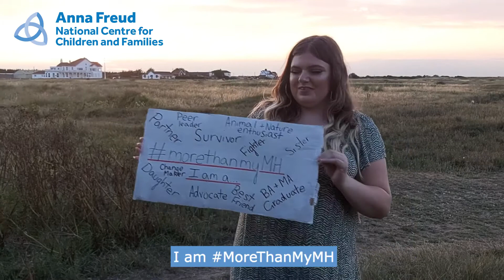MoreThanMyMH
As part of the Centre's SelfcareSummer campign for 2020, one of the Centre's Young Champions, Amy, contrasts how some people have perceived her because of her mental health with the positive qualities she would prefer to be seen as.

For more information and to view over 90 self-care strategies which young people have said help them when they're feeling low or anxious, please